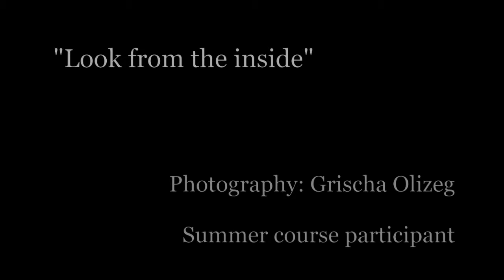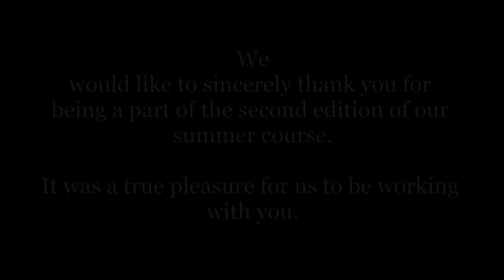Ballet Summer Course BERLIN 2013 | Slideshow Part 2 | ART of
The students will have the pleasure to work with renowned teachers, ballet masters and choreographers.